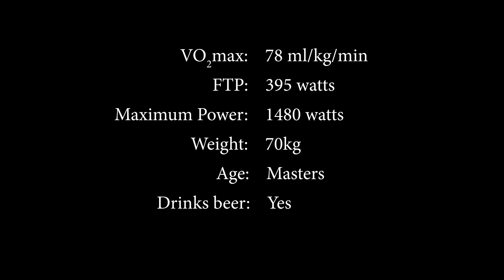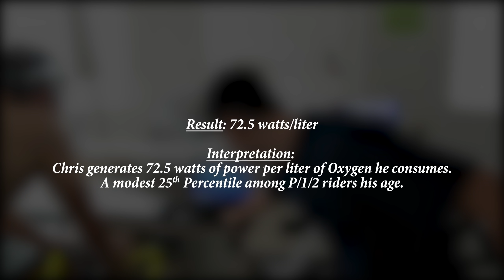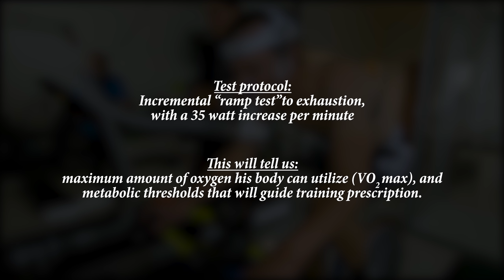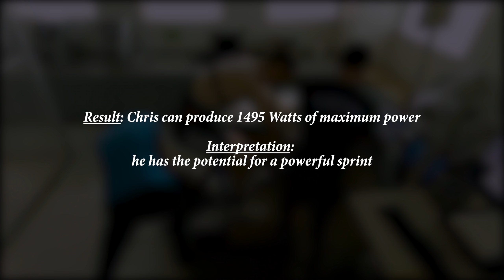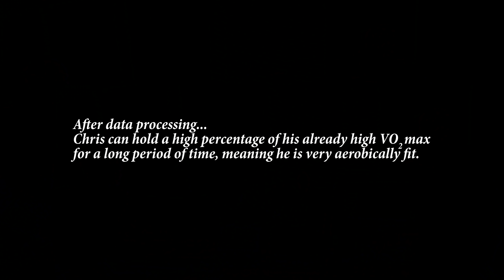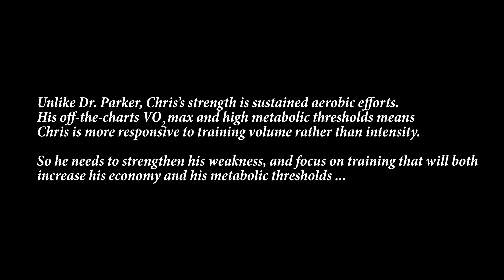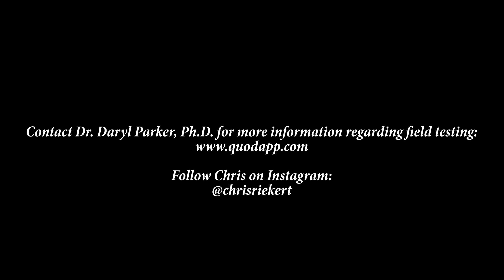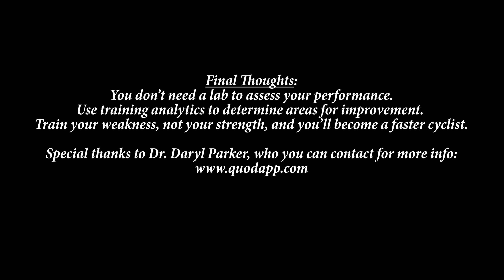What Does it Take to Win in P/1/2?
Breaking down Chris' performance BY THE NUMBERS.

My computer
My front camera
Best front camera/computer dual mount
My rear camera
Best rear camera saddle mount
Best helmet I've owned